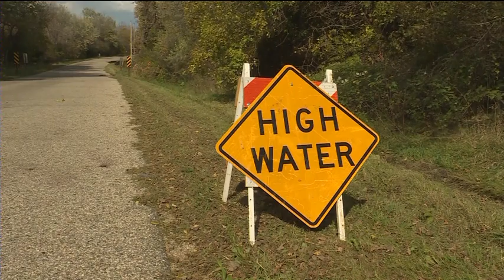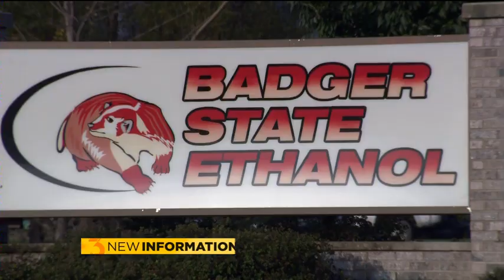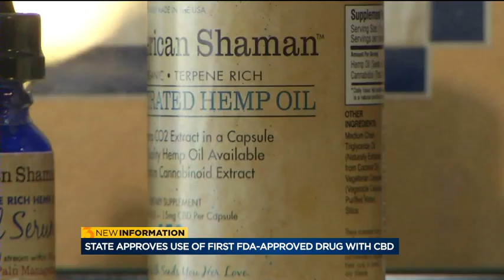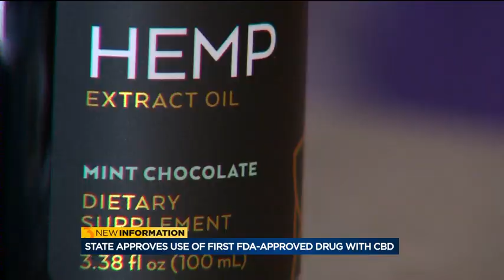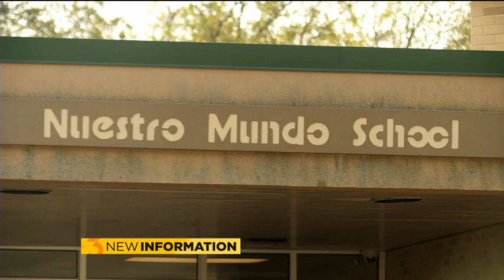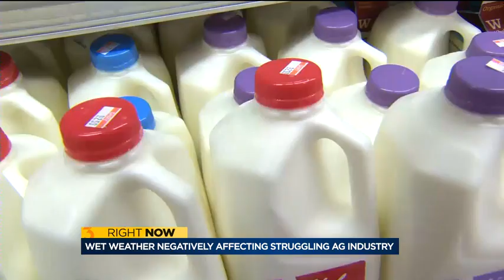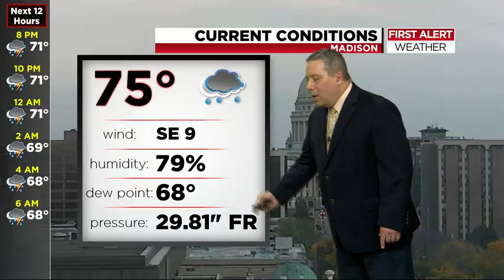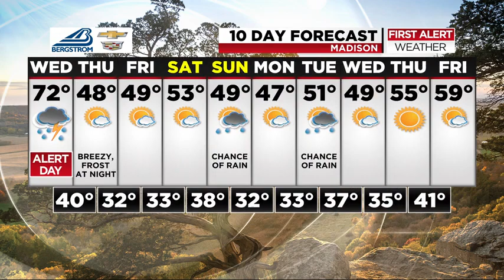News 3 at 6: October 09, 2018